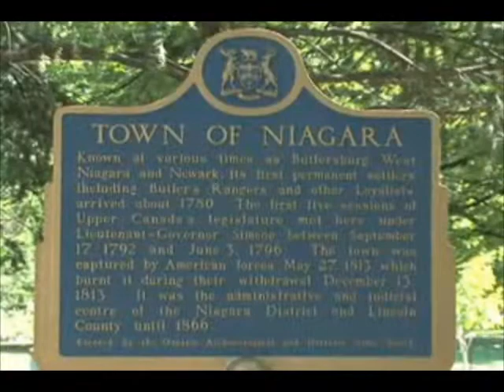Promotional Video: Niagara-on-the-Lake, Ontario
A short video of the sights of Niagara-on-the-Lake, Ontario.